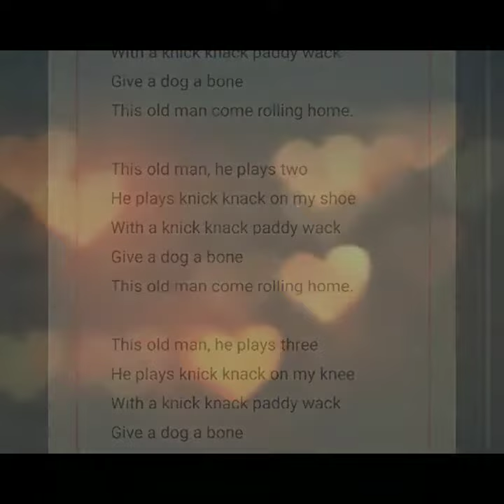"This old man" Rhyme